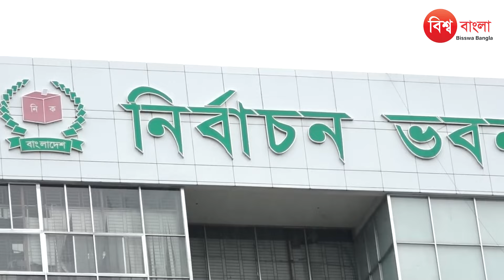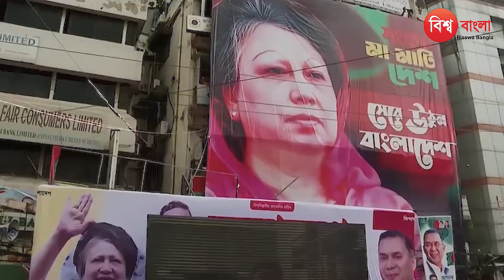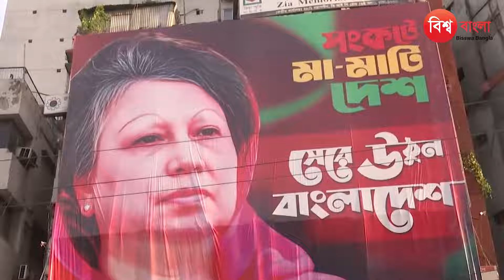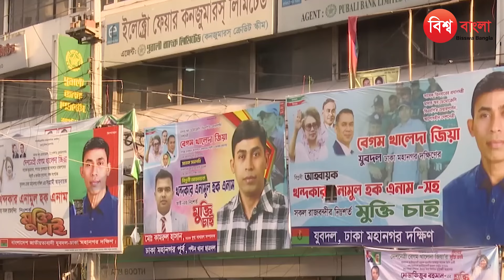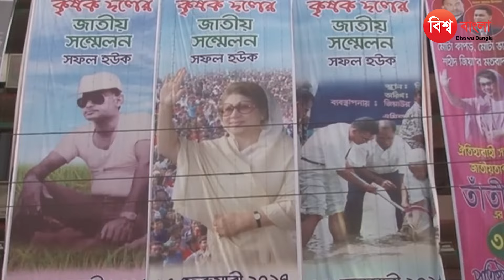বিএনপি’র সঙ্গে দূরত্ব নেই সংস্কার ও নির্বাচন দু’টিই গুরুত্বপূর্ণ | BNP | Election | Jamaat Islami